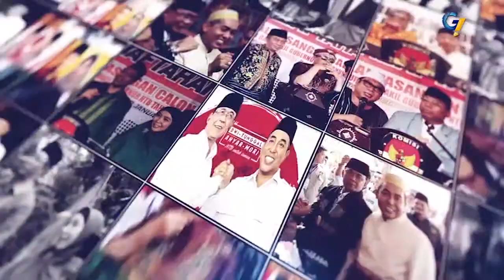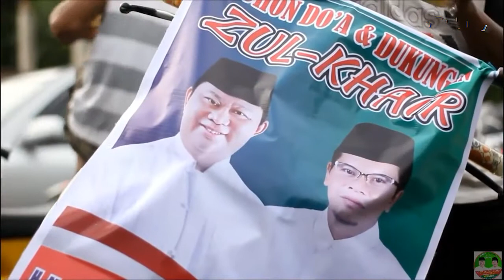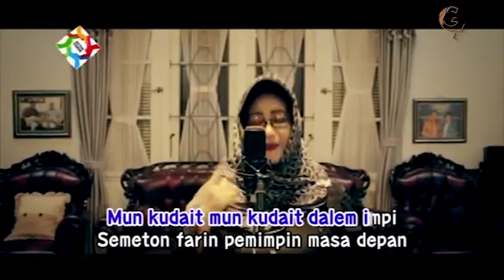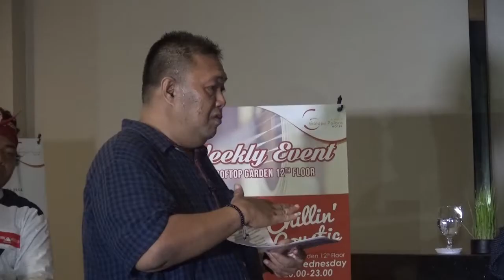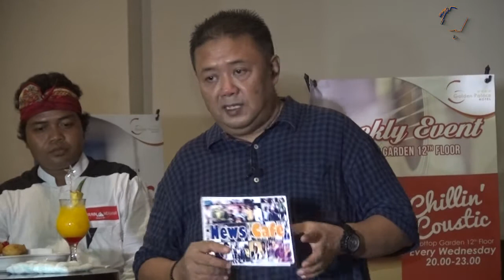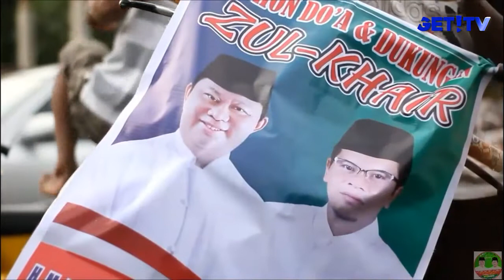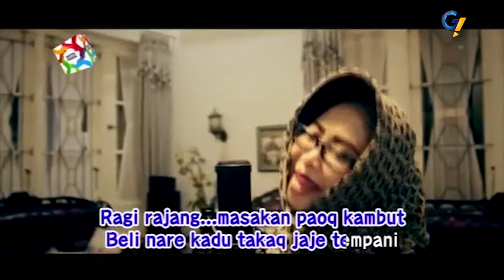NEWS CAFE : PERAN TIM PEMENANGAN ANTARA HARAPAN DAN REALITA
URGENSI PERAN TIM PEMENANGAN DALAM PILKADA LOMBOK BARAT ANTARA HARAPAN DAN REALITANYA